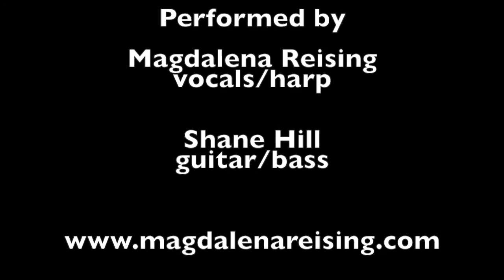Happy New Year - Magdalena Reising/Shane Hill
Happy New Year Song - written by Magdalena Reising
arranged and produced by Shane Hill
Performed by Magdalena Reising -vocals/harp
Shane Hill -guitar /bass